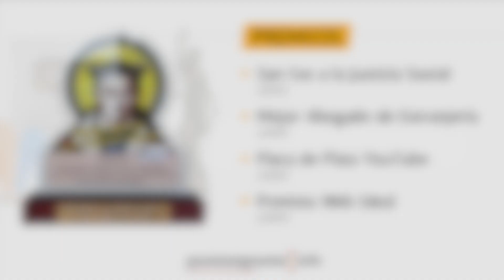🔴📰 Extranjería y Nacionalidad Informe Semanal Parainmigrantes.info 3 al 7 de Octubre 2022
😁 Un viernes más, os traemos el informe semanal donde repasamos todas las novedades en materia de extranjería y nacionalidad de los últimos días, ¡no te lo pierdas!